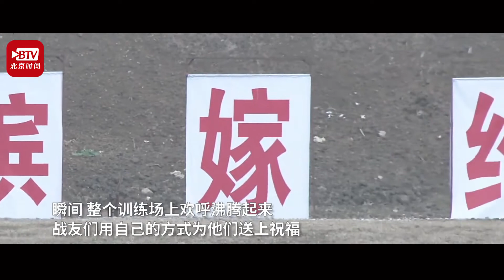超甜！空降兵从天而降向女友求婚 连开五枪打出“婉嫔嫁给我”